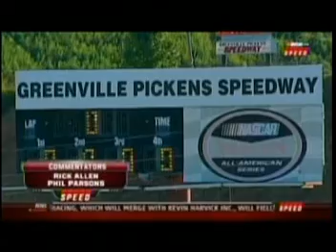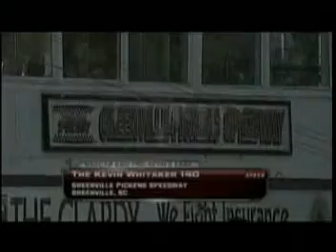Highlites P1 K&N Pro Series The Kevin Whitaker 140 Greenville Sc. 2011.mpg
Highlites P1 K&N Pro Series The Kevin Whitaker 140 Greenville Sc. 2011